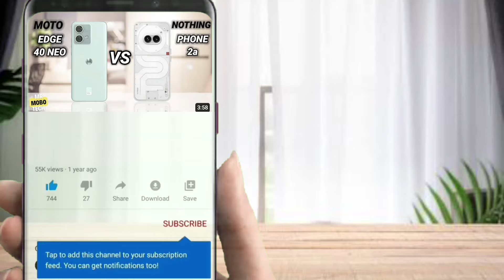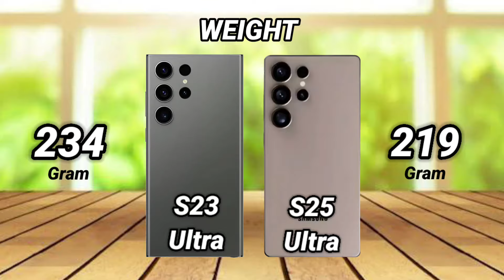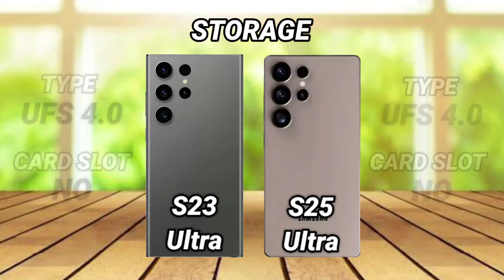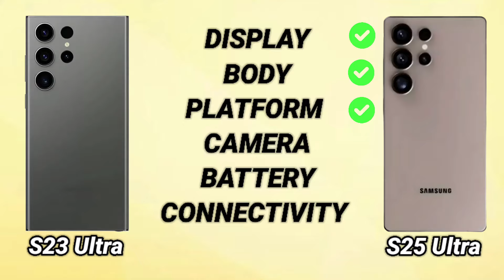Samsung S23 Ultra vs Samsung S25 Ultra | Mr Mobo Tech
Samsung S23 Ultra vs Samsung S25 Ultra | Mr Mobo Tech | Smartphone Comparison | Which one is better?

samsung s23 ultra tips and tricks
samsung s23 ultra review
samsung s23 ultra price in bangladesh
samsung s23 ultra screen replacement
samsung s25 ultra price in bangladesh
samsung s25 ultra design
samsung s25 ultra date
samsung s25 ultra dummy